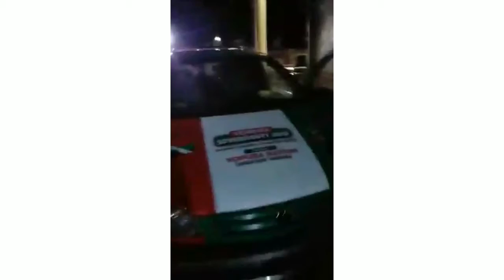Sunday Igbohos House attacked my Nigeria Military